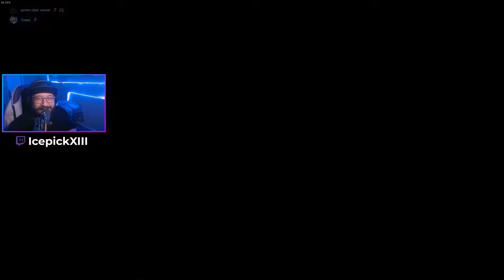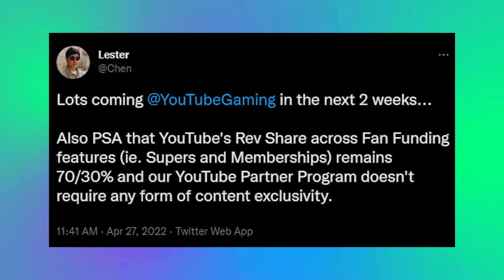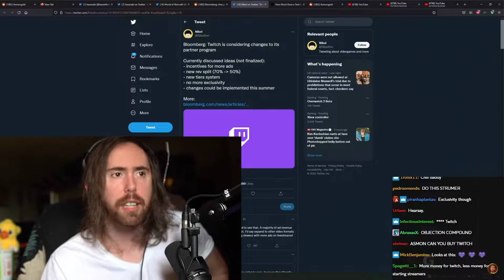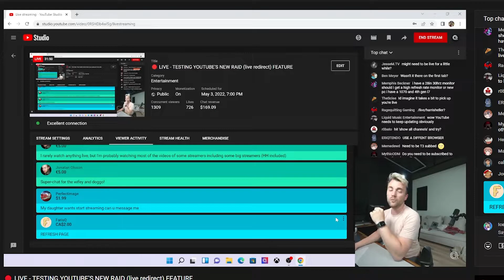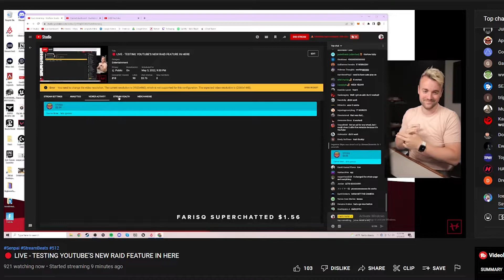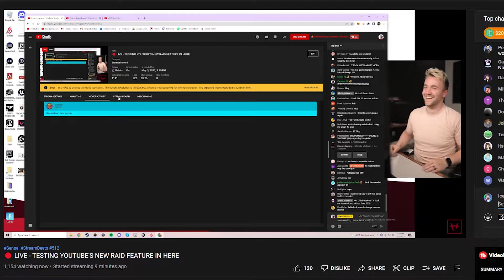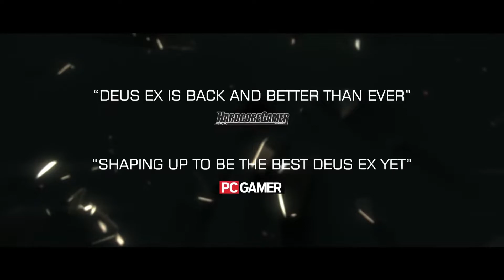TWITCH REVENUE PLANS LEAK, EMBRACER GROUP ACQUIRES SQUARE-ENIX STUDIOS, YOUTUBE RAIDS | IcepickXIII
We cover a lot today! Twitch revenue plans have leaked, Embracer Group acquires three Square-Enix studios, Asmongold and Ludwig chime in on the Twitch controversy, Harris Heller tests YouTube's new raid/live redirect feature, Sykkuno switches to YouTube, Modern Warfare 2 teased on Call of Duty's Twitter, Xbox & Bethesda showcase has been announced (I hope we hear about Starfield) and Battlefield 2042 Game Pass rumors.

Chapters:

0:00 Intro
0:09 Modern Warfare 2 Teased
0:36 Battlefield 2042 Game Pass Rumors
1:23 Xbox & Bethesda Showcase announced
1:55 Twitch Revenue Plans Leaked
6:31 Sykkuno Moves To YouTube
7:20 Harris Heller's Live Redirect Test
10:48 Embracer Group Acquires Square-Enix Studios & IP's
13:35 Outro